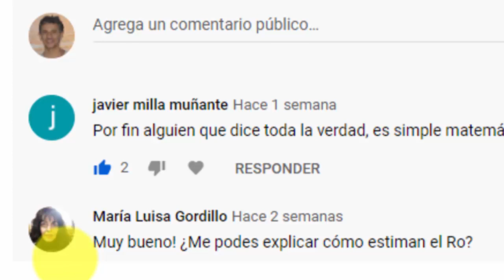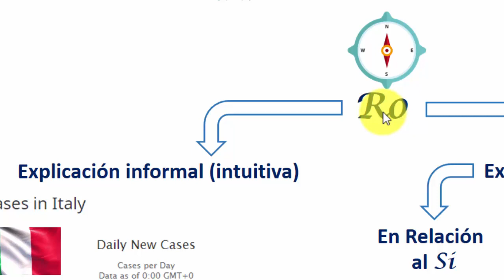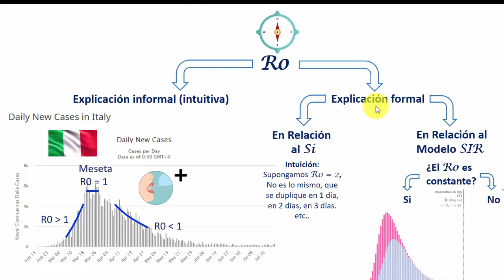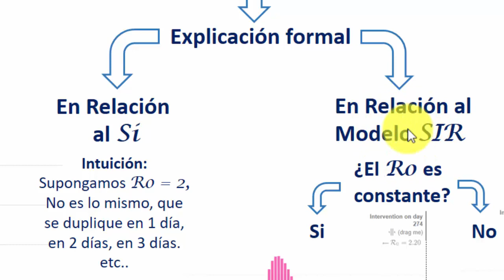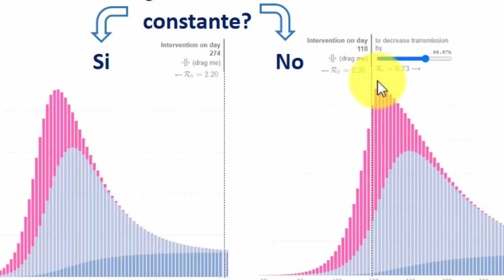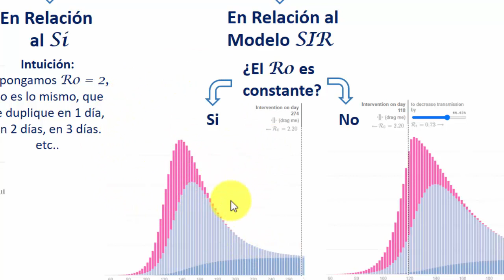El R cero: La brújula para navegar en la Pandemia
El R0: La Brújula que estamos usando para navegar la Pandemia

be.com/watch?v=55FF50w_8Us&t=2s

Ecuaciones Diferenciales para Jóvenes Curiosos (Secundarios o Universitarios)